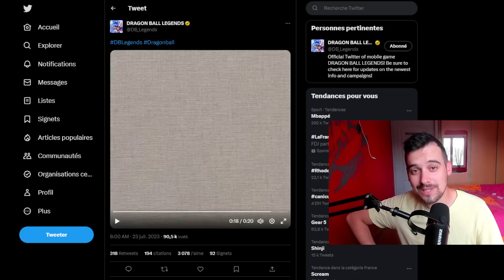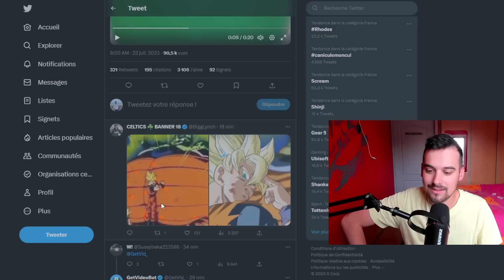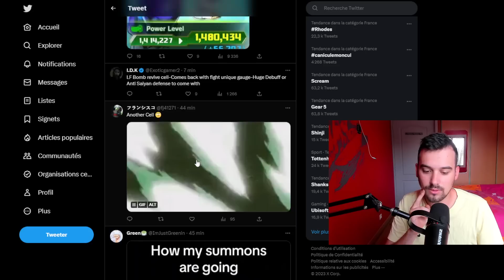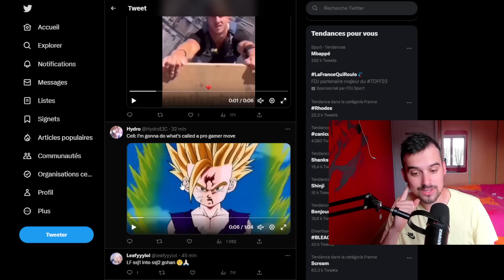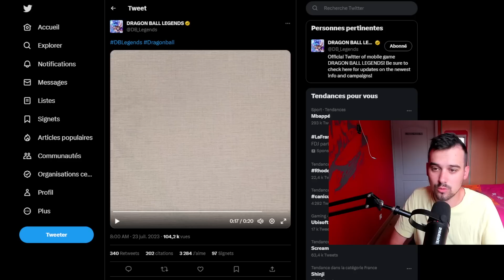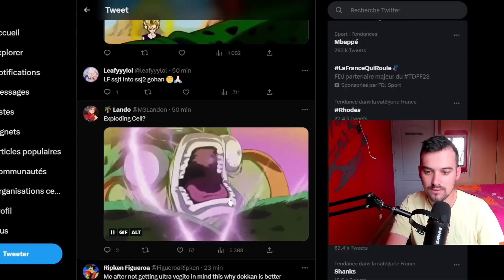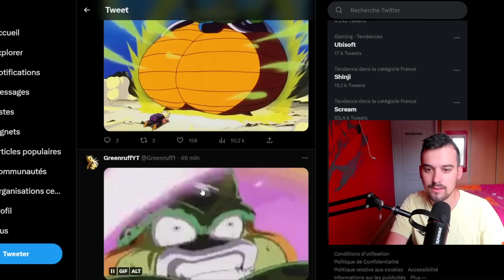🚨 ARRÊTEZ TOUT !! CETTE SCÈNE EXTRAORDINAIRE ARRIVE ?!! NEWS ! [DB LEGENDS]